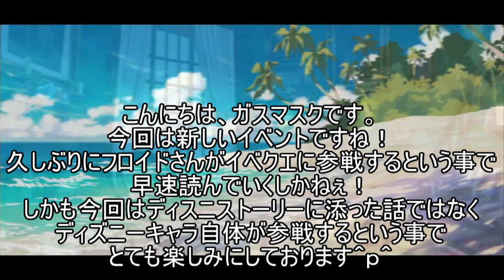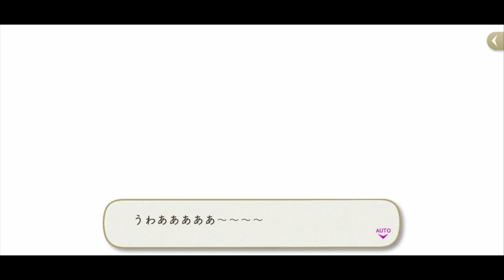【TWST】Lost in the book with Stitch 新しいイベントは某ディズニーキャラクターが参戦です！【実況声無し】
こんにちは、ガスマスクです。
今回は新しいイベントです。
ちゃんと真面目にやる気になって席に座っています。
今までツイステのイベントや本編でも、他のディズニーキャラクターはキャラとして登場した事がなかったのですが、今回は初めてスティッチが参加するという事で、今からすでに大分楽しみにしていますｗ
スティッチ結構好きなんですよね…
是非一度本物をもふらせていただきたい・・